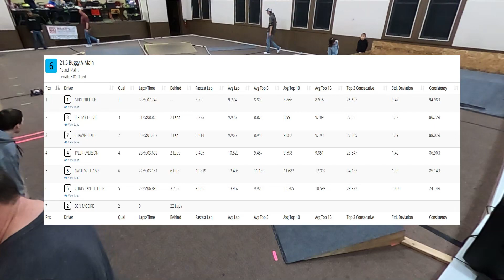NPR Round 1 - 21.5 Buggy - A Main